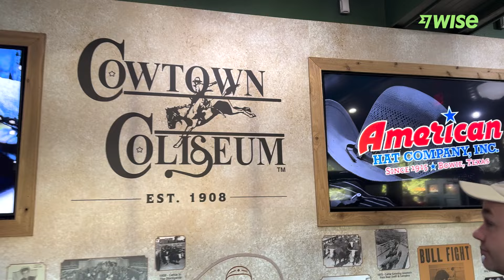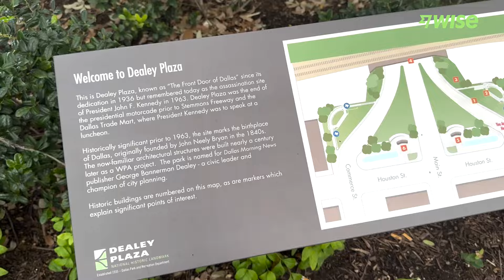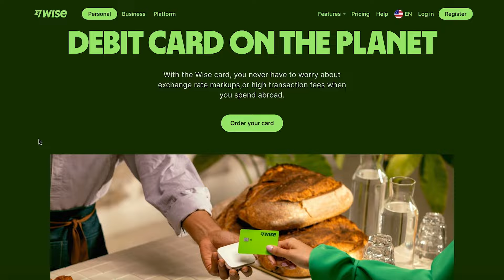The Grade American Road Trip: Rodeo, World Cup Opener & Texas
Wise is the app for doing things in other currencies. Use Wise to spend, send, receive and manage money across borders, all at the mid market exchange rate (i.e. the rate on Google).

COME AND SEE TGC LIVE IN NEW YORK + SPECIAL GUEST!!!
JUNE 10, THE TOWN HALL, NEW YORK CITY